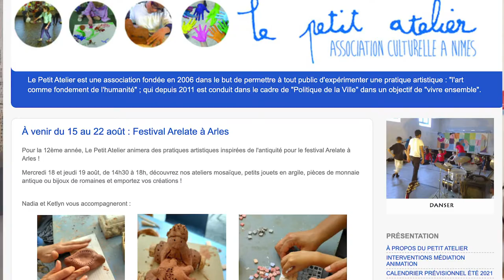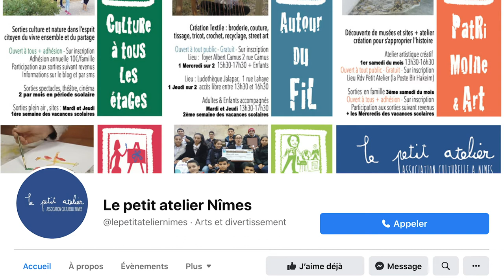Le PETIT ATELIER de NÎMES ~ CULTURAL ACTIVITIES for FAMILIES in FRANCE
Discover Le Petit Atelier de Nîmes! This association offers cultural activities for children and families in Southern France, in Nîmes. Meet Véronique who manages this association that provides outdoor activities for children in France, indoor games for children in France and many other activities such as events for French families.

Découvrez le Petit Atelier de Nîmes! Cette association propose des activités culturelles pour des enfants et des familles dans le sud de la France, à Nîmes. Rencontrez Véronique qui gère cette association fournissant des activités extérieures pour enfants en France, des jeux intérieures pour des enfants en France et beaucoup d'autres activités telles que des événements pour des familles francophones.